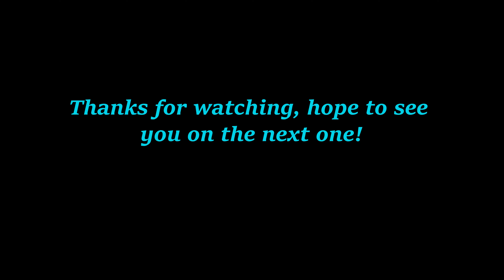Building my Backyard Terrain Park -Season 1, Episode 1-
I spent the day and afternoon building a ramp in my backyard from left over wood pallets, 2x4's and various pieces of plywood. I knew a snow storm was coming so I decided to build this as quickly as possible. Watch as I improvise and struggle to make my backyard vision come to life, every screw and support was carefully laid to ensure maximum sketchiness and pleasure. Enjoy.